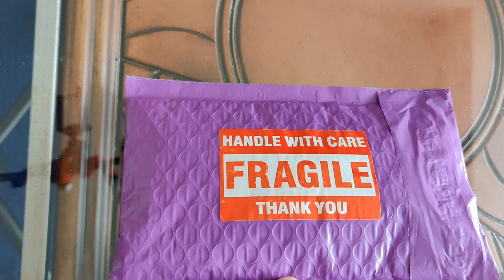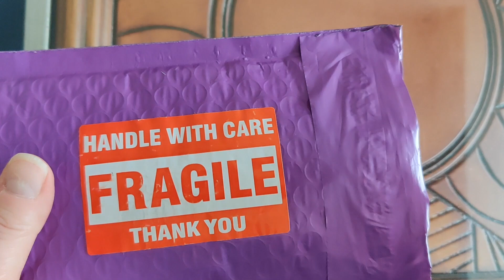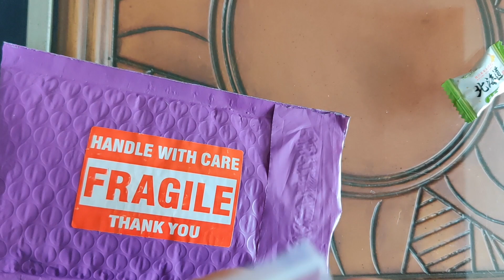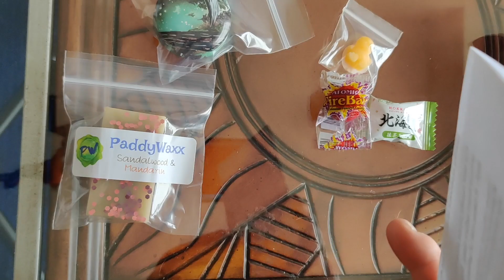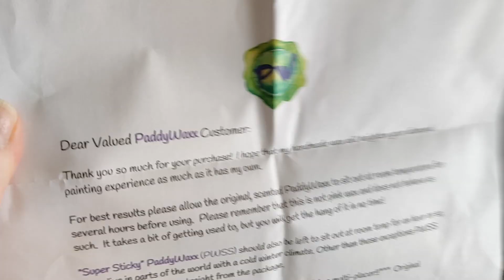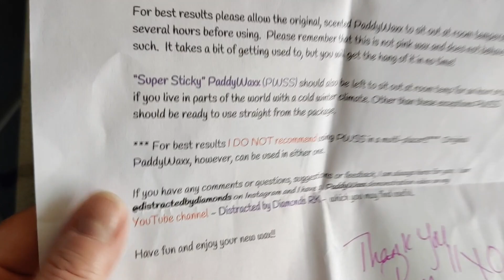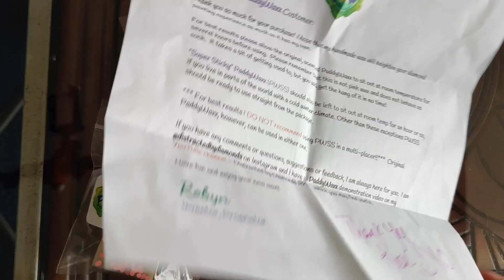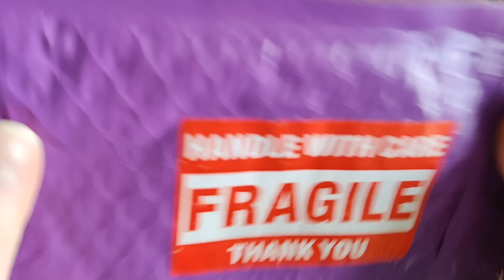Unboxing PaddyWaxx and Super Sticky PaddyWaxx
Hello my discerning diamond painting friends and YouTubers!!

In this video, I do an unboxing of the PaddyWaxx (Sandalwood &Mandarin Scent) Super Sticky PaddyWaxx from the PaddyWaxx Store on Etsy. I am so, so grateful to Robyn for sending these to me as gifts! Thank you so much, Robyn! I'm going to work with the PaddyWaxxes to get familiar with them, so I can post another video in the coming days on my experience using them. Keep an eye out for that!!

Here are links to Robyn's store  and her YouTube Channel:
PaddyWaxx Etsy Store

Do you want a birthday or other special milestone shout-out on my channel? I will be doing shout-outs at least once per week in the future. Just limit the message to no more than 140 characters!  Please note:  I reserve the right to decline any request that I deem inappropriate.

Happy 💎 Painting!!